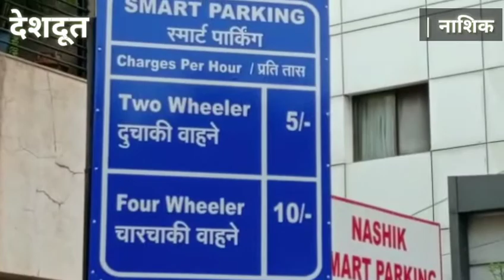नाशिक | लॉकडाऊन शिथिलता : शहर वाहतूक कोंडीत वाढ | Nashik | Unlock 5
नाशिक । Nashik

नाशिक शहरातील संपूर्ण वाहतूक सुरु आहे. परतू शहरातील स्मार्ट पार्किंग अद्याप सुरु झाली नसल्याने वाहतूक कोंडीला सामोरे जावे लागते आहे. लॉकडाऊन नंतर शहरात हळूहळू शिथिलता निर्माण झाली असून या पार्श्वभूमीवर नागरिक मोठ्या प्रमाणावर बाहेर पडत आहे. यामुळे शहरतील वाहुतुक कोंडीने डोके वर काढले आहे. यासाठी महापालिकेने लवकरात लवकर स्मार्ट पार्किंग सुरु करावे, असा सुरु नागरिकांमधून येत आहे.

( व्हिडीओ : खंडू जगताप, शहर प्रतिनिधी )